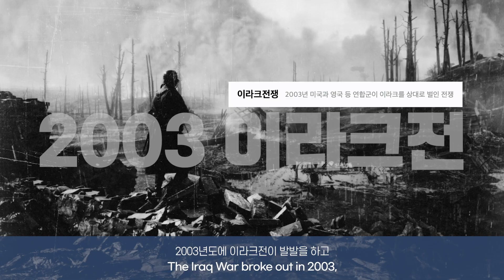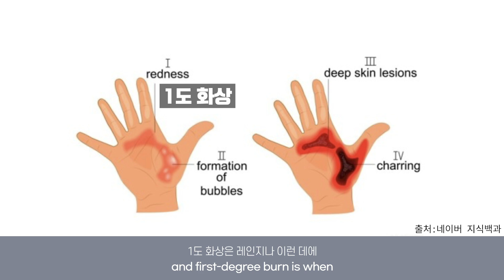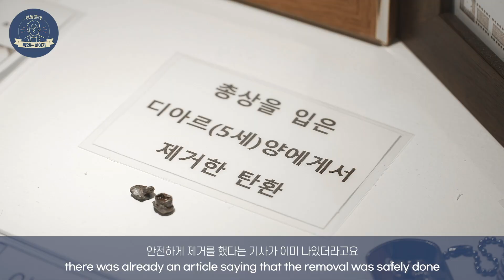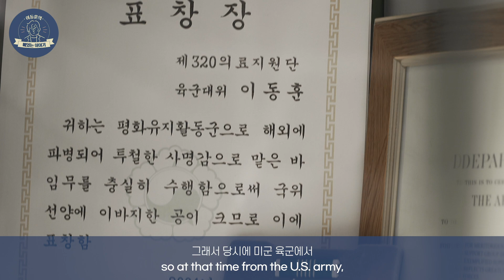(*Eng)특전사 출신 키 수술 장인의 이라크파병 다녀온 썰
군의관 시절 이라크 파병 다녀온 이야기로 영상을 만들어봤습니다.

17년 전 일임에도 불구하고 아직도 기억이 생생합니다.

공감이 가시거나 궁금한 점이 있다면 댓글로 소통 부탁드립니다.🙏🏻